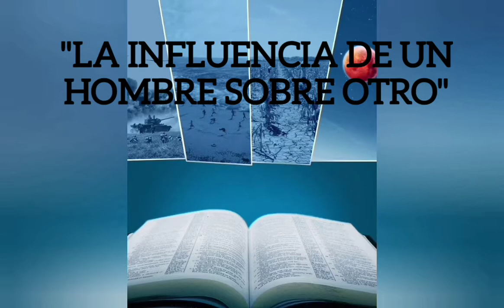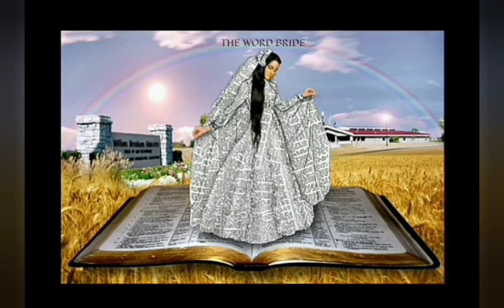quote. La influencia de un hombre sobre otro.